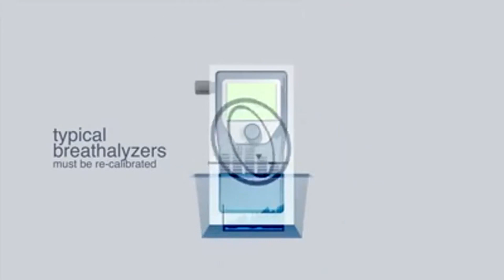Most Accurate Breathalyzer - Breath Analyzer Factoids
Looking for the most accurate breathalyzer on the market? Want to know which Breath Analyzer To Buy?

The most effective, most exact & trustworthy breathalyzer to get in 2018 is the AlcoMate REVO TS200.

Here is why: The REVO is a seriously accurate, "cops quality" fuel cell breath analyzer test that never ever requires manufacturing facility re-calibration. The REVO TS200 by AlcoMate has a big advantage over other fuel-cell breath analyzer test worldwide. When it's time to re-calibrate you simply switch out the PRISM sensing unit cartridge with a brand-new one in much less than a min! Placing a new sensor cartridge in the breath analyzer test quickly places it back to factory calibration specs saving the customer the downtime and stress of expert calibration. And Also the AlcoMate REVO TS200 breath analyzer test will provide up to 1,000 examinations before you should replace the PRISM sensing unit. All other breathalyzer brands call for specialist calibration. Unless you have professional calibration devices and trained service technicians on personnel you must return your breathalyzer to the factory annually to have it re-calibrated. The REVO is the initial gas cell breathalyzer offered to customers that passed the brand-new, rigorous DOT testing criteria. It verified to be true authorities quality exact (+/ -0.005 at 0.10). If you are a law enforcement officer, a health care professional, a service individual or a savvy customer seeking the precision accuracy of an excellent gas cell breath analyzer test and you want the ease of an easy sensor cartridge adjustment to put it back in excellent calibration then the AlcoMate TS200 is for you. The AlcoMate TS200 gas cell breath alcohol tester is the very best breath analyzer test to buy for law enforcement road-side testing, alcohol and drug clinics, military as well as maritime areas, services, schools, probation policemans as well as knowledgeable customers who require the very best breathalyzer for precision accuracy, volume screening coupled with the comfort of an immediate sensing unit cartridge adjustment for calibration. The AlcoMate REVO is DOT, FDA, US Navy, US Marine Corp and also US Coast Guard Approved.